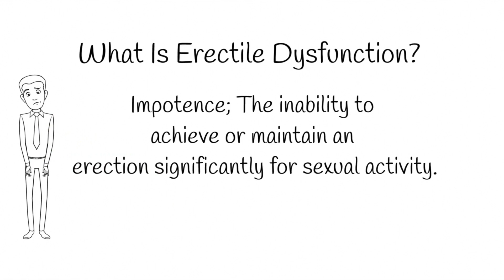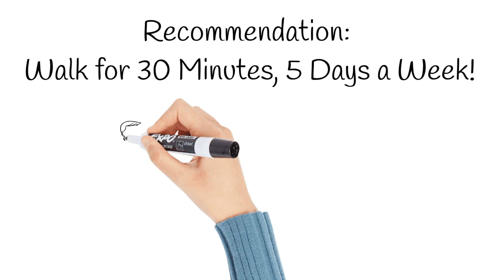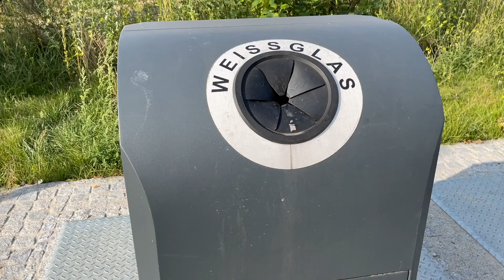5 Easy Tips To Improve Erectile Dysfunction | Premature Ejaculation & Erectile Dysfunction